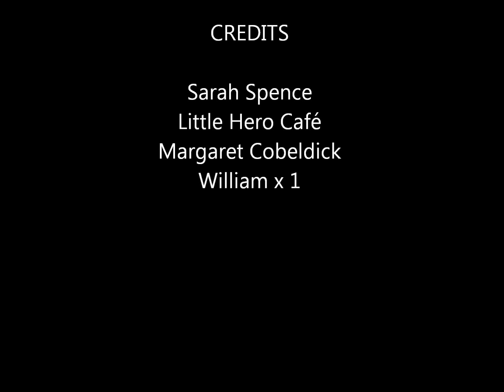Sarah@Little Hero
Sarah Marlowe provides atmosphere and entertainment at Little Hero Café, Point Chevalier, Auckland, New Zealand, August 20, 2011.